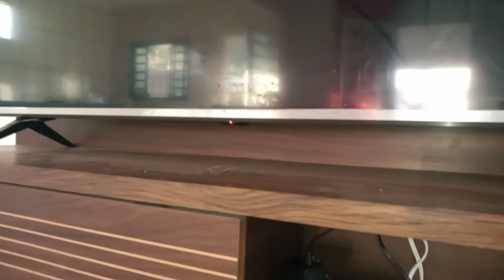DICAS PARA INICIAR NA ENERGIA SOLAR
Nesse vídeo mostro como instalei meu sistema de energia solar, 3 dicas Tops, colocar interruptor do inversor em interruptor próximo para desligar e ligar, aumentando assim a vida útil do inversor, instalar voltímetro para acompanhar o uso da bateria, e colocar tomada própria para a solar; Deixe seu like, Deus abençoe a todos,